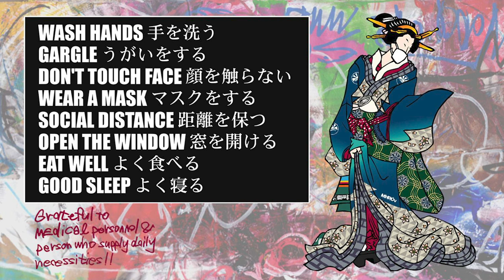絵とプロアスリートと遊び心と【朝日昇の奇人チャンネル #036】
◯ 90年代後半、手で描くだけでなく、イメージするデザインを描くためにMacを購入
◯ 大学卒業後に入学を決めていたアートスクール
◯ 「若い頃はプロアスリートとして世界一になり、その後は絵の道へと進む」と言う大学4年時の決断
◯ 絵とジムを50%-50%でやる事に
◯ 描いて、描いて、描きまくる
◯ TOKYO YELLOW-MANZのネーミングの由来
◯ 遊び心なのさ♪

エンディング画面の「NOBORU ASAHI'S ART WORKS」では、朝日昇の描いた絵や創作した作品・アイテムを展示し、ミニマムな個展を毎回開催させていただいております。

今回は、2016年にリリースされた朝日昇デザインの”musou gear x Bad Boy T-shirts "Limited edition”です。

■ 2015年3月20日（金）〜22日（日） 朝日昇 X 佐藤ゆか 二人展 / The joint art exhibition of Noboru Asahi X Yuca Sato

【 出演 】朝日 昇、JAGT

【 インタビュアー 】JAGT